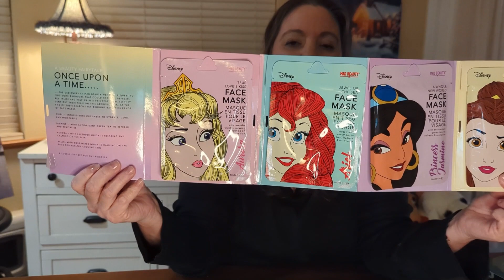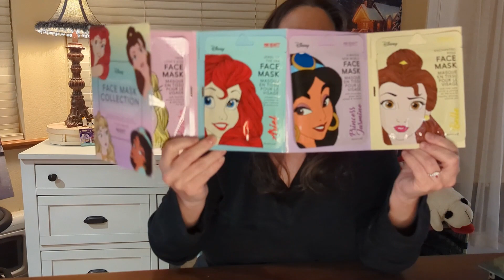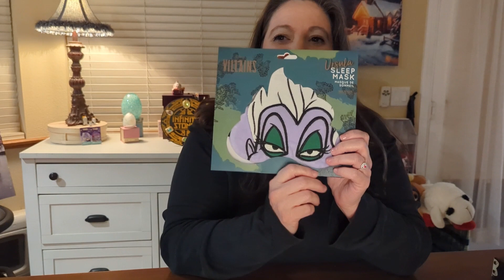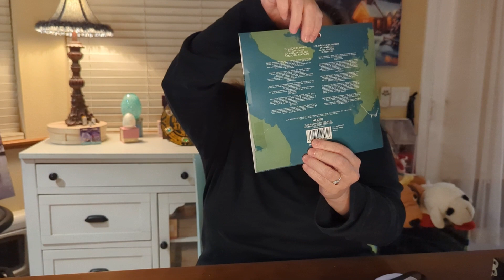Small shop beauty finds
Small shop beauty finds: gel eye masks, sleep mask, eye shadow, and water tumbler